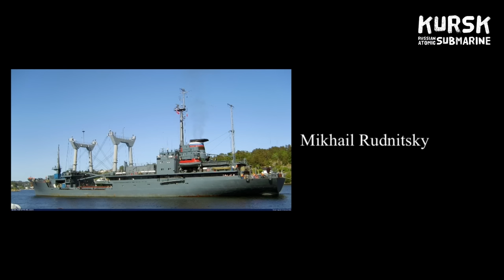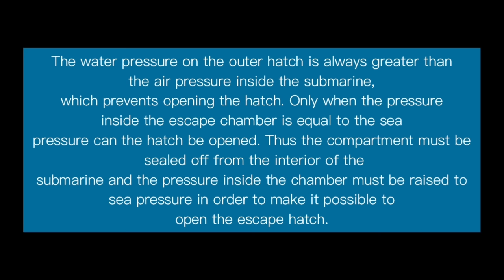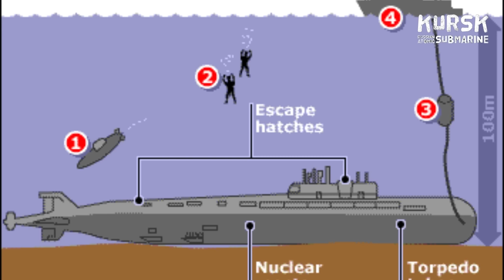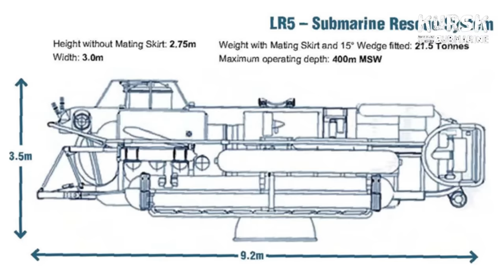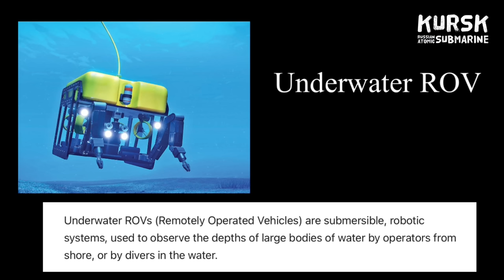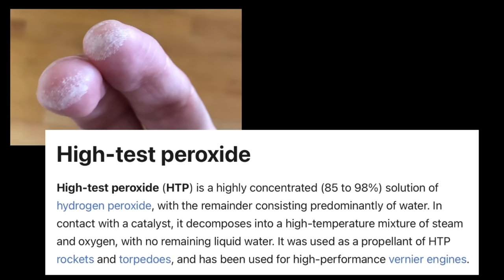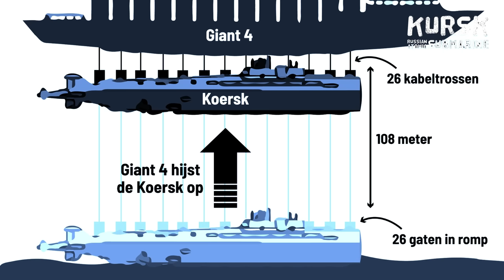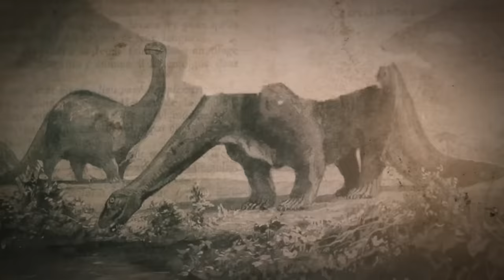Kursk 2 | Russian Submarine | Documentary | Julius Manuel | HisStories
നോർത്തേൺ ഫ്‌ലീറ്റിലെ ഏറ്റവും അപകടകാരിയായ ഒരു അന്തർവാഹിനിയെ മെഡിറ്ററേനിയനിലേക്ക് അയയ്ക്കുക. നീണ്ട പത്തുവർഷങ്ങൾക്കു ശേഷമാണ് റഷ്യ ഇത്തരമൊരു നീക്കം നടത്തുന്നത്. അതിനാൽ  നോർത്തേൺ ഫ്‌ളീറ്റ് അവരുടെ കയ്യിലുണ്ടായിരുന്ന ഏറ്റവും വലുതും വിനാശകാരിയും നോർത്തേൺ ഫ്‌ലീറ്റിന്റെ അഭിമാനവുമായ ഒരു ന്യൂക്ലിയർ അന്തർവാഹിനിയെ തന്നെ ആ ജോലി ഏൽപ്പിച്ചു.
ദി കുർസ്‌ക് (Kursk |  K-141).

Video Details
Tittle :  Kursk 2 | Russian Submarine | Documentary | Julius Manuel | HisStories
*Social Connection